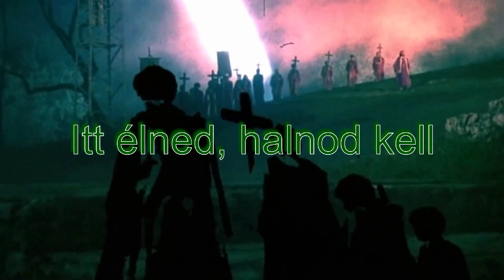Itt élned, halnod kell